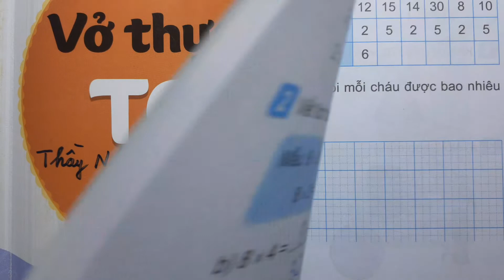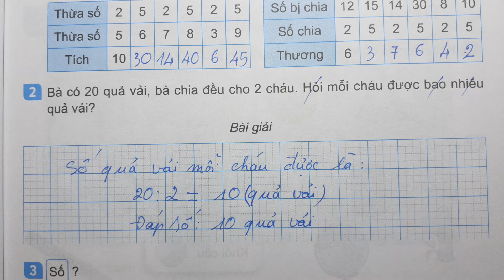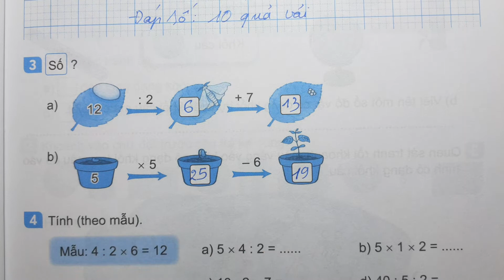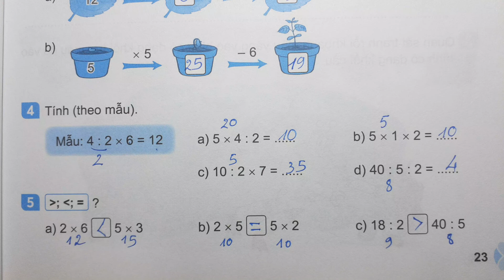TOÁN LỚP 2 KẾT NỐI TT VTH Tập 2 Bài 45 Tiết 5 - LUYỆN TẬP CHUNG - Thầy Nhựt TV